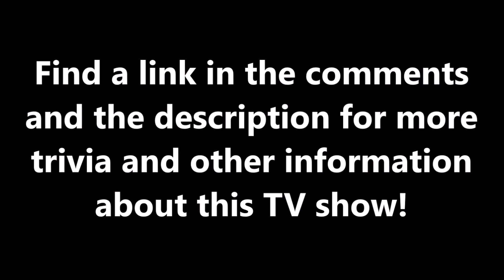Degrassi Next Generation Intro And Theme Song